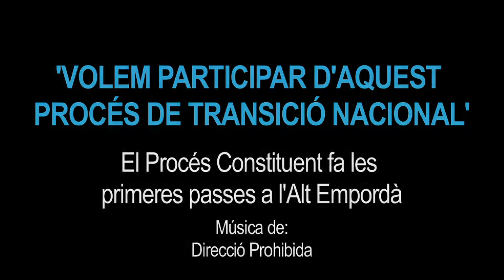'Volem participar d'aquest procés de transició nacional'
El Procés Constituent fa les seves primeres passes a l'Alt Empordà. Els seus impulsors ens expliquen què és, què han fet i les properes activitats que tenen programades.
Música de Direcció Prohibida.